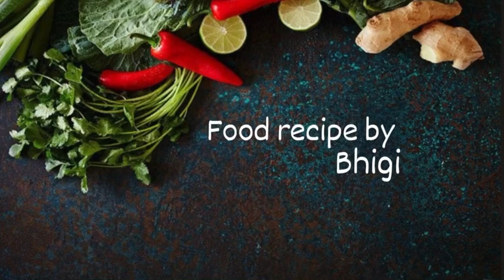एक बार इस तरह ढोकली बना के देखे। Dapka dhokli | વિસરાતી વાનગી । Gujarati recipe.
Namaskar 🙏

Aapka meri cooking Channel me swagat hai. Meri Channel  me healthy aur yummy recipes milegy.